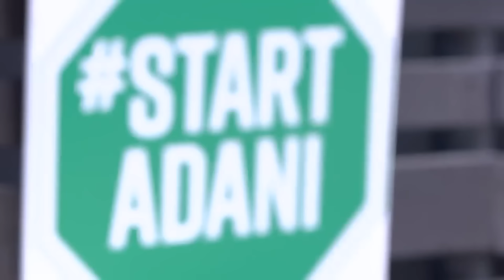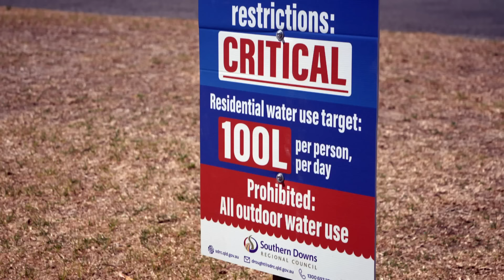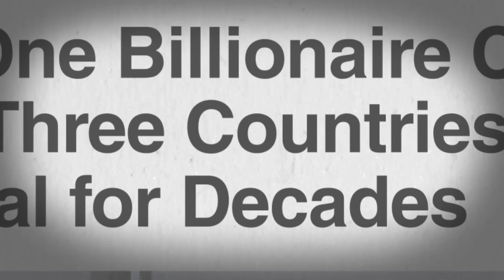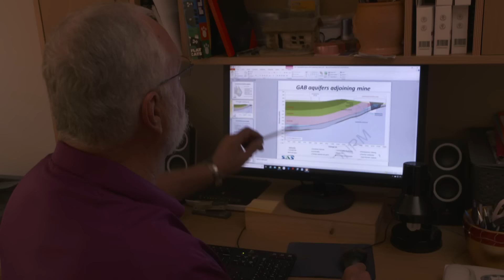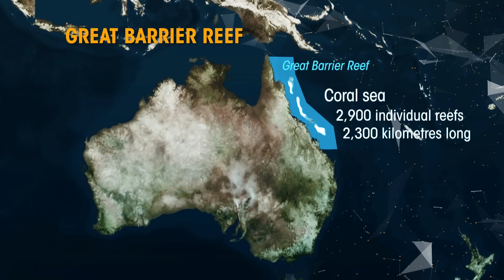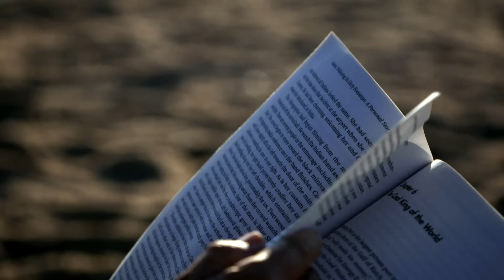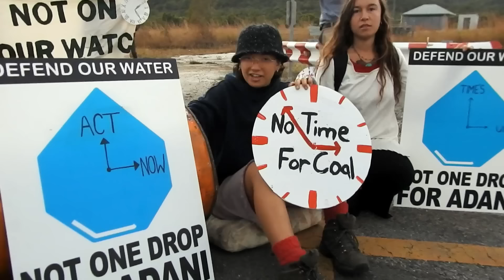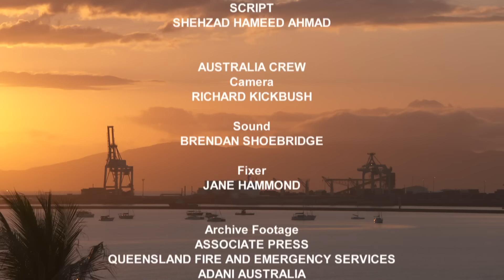How Australians are Fighting Against Controversial Carmichael Coal Mine | ENDEVR Documentary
How Australians are Fighting Against Controversial Carmichael Coal Mine | Adani Group | Business Documentary from 2021

Against the backdrop of dwindling water resources, ravaging bushfires and high unemployment, a controversial new mine set to be built in Central Queensland is being met with controversy, passionate resistance. Further mining activities promise to exacerbate the region’s already dwindling water resources while raising Australia’s contribution to global greenhouse gas emissions. Yet, the silver lining in the building of the controversial Carmichael Mine is the promise of job creation. But, at what cost?

About the "Politics Of Climate Change" series
The World Health Organization puts the number of deaths from climate change at 250,000 by 2050.
Droughts, wildfires, floods, and catastrophic rains only lead to one question: Has the politics of climate change finally reached the tipping point? CNA traverses around the world to investigate Australia's coal conundrum, Pakistan's Himalayan meltdown and Brazil Amazonian battle. Along the way, we meet people and activists trying to find ways to tackle the biggest issue of the 21st century.
A combination of bad policies and political apathy is speeding up climate change. Have we reached the tipping point? Can it be reversed?